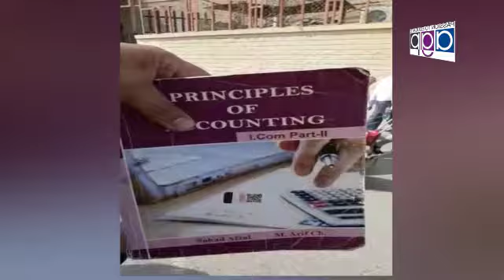Ghulam Sarwar Hajvairi Chairman APCI